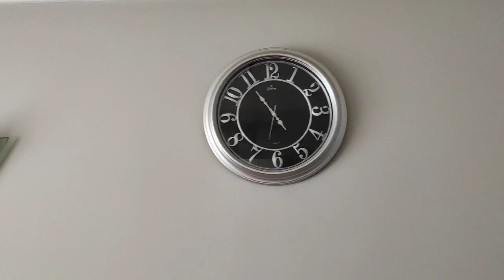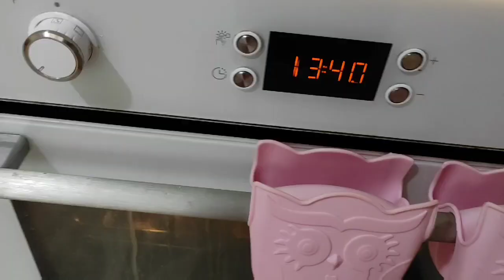ZOR ANLARIM İKİ ARA BİR DEREDE KALDIM